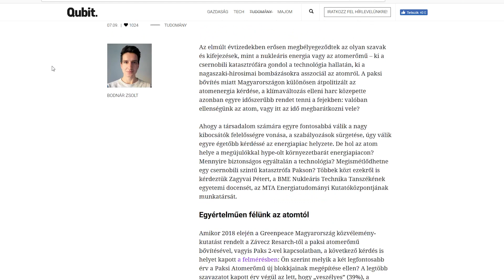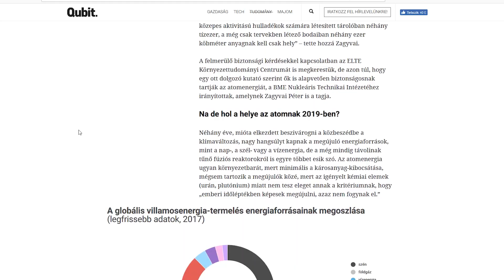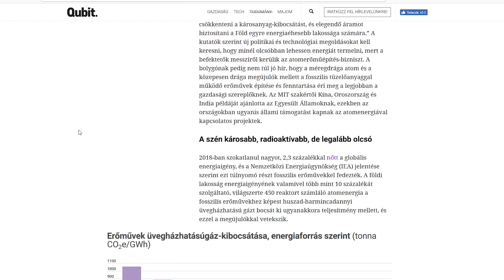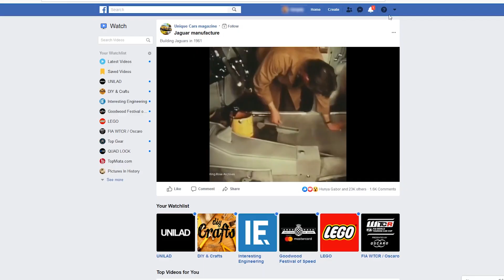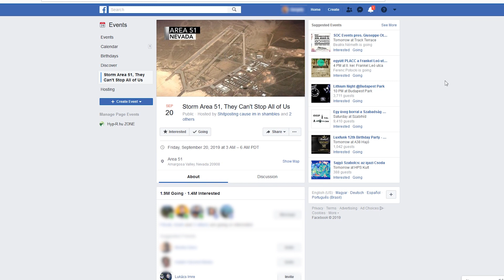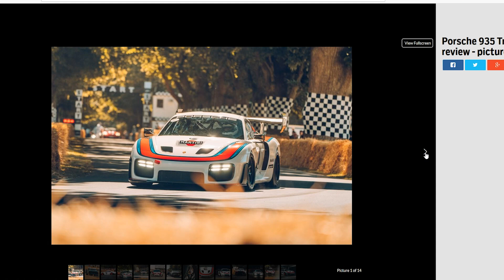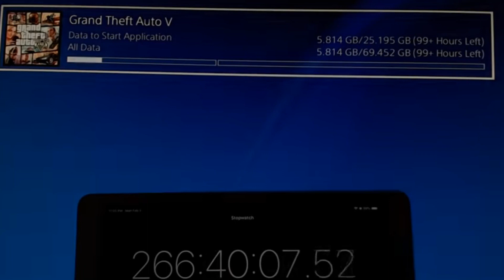Forma1 f__k off! | 935 homázs | Heti Netes #106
► Linkek itt a leírásban, alább!

¯`·.¸¸.·´¯`·.¸¸.·´¯`·.¸¸.·´¯`·.¸¸.- h¥ρ-я -.¸¸.·´¯`·.¸¸.·´¯`·.¸¸.·´¯`·.¸¸.·´¯

¯`·.¸¸.·´¯`·.¸¸.·´¯`·.¸¸.·´¯`·.¸¸.- h¥ρ-я -.¸¸.·´¯`·.¸¸.·´¯`·.¸¸.·´¯`·.¸¸.·´¯